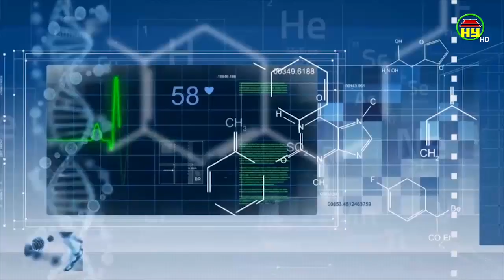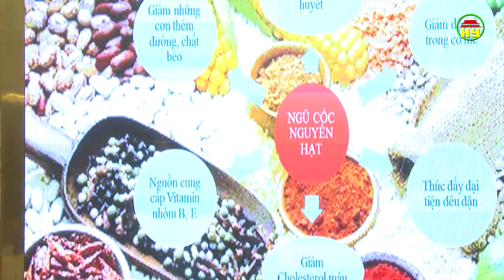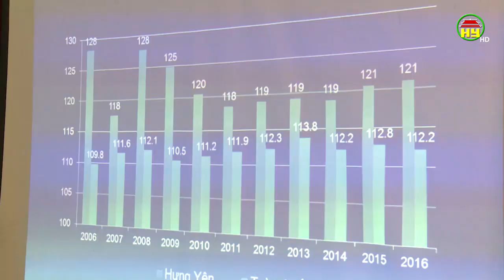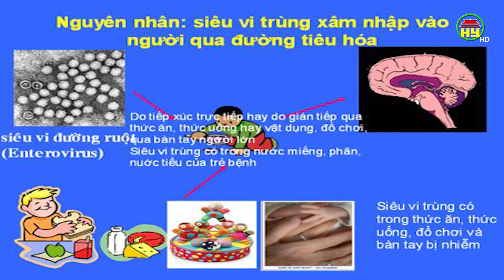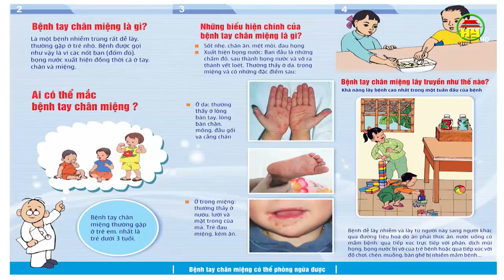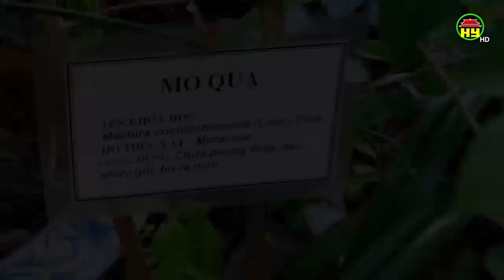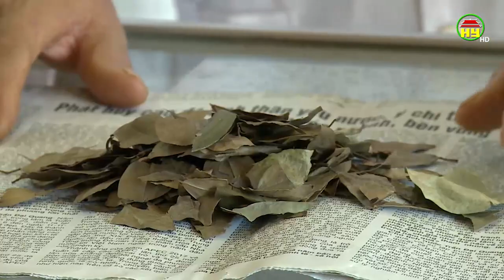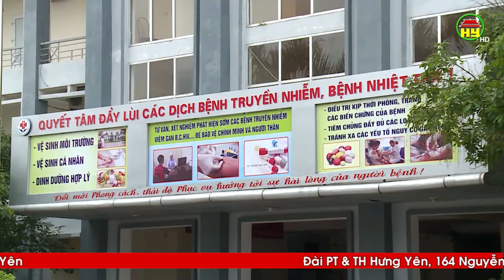Bệnh chân tay miệng: Cách nhận biết và phòng tránh